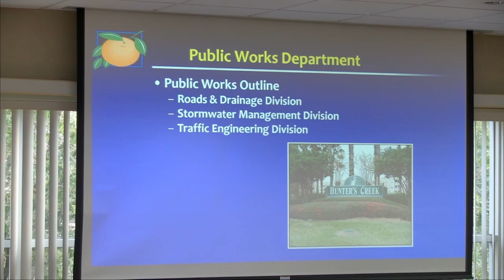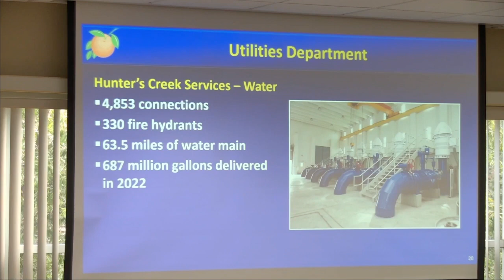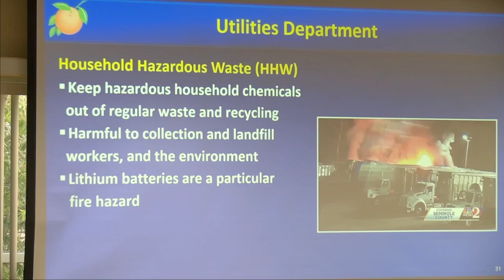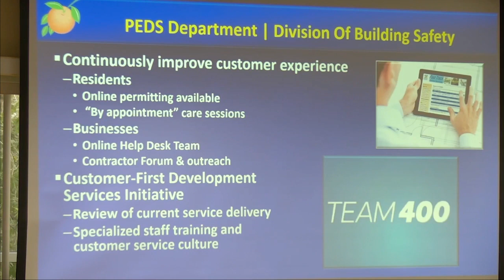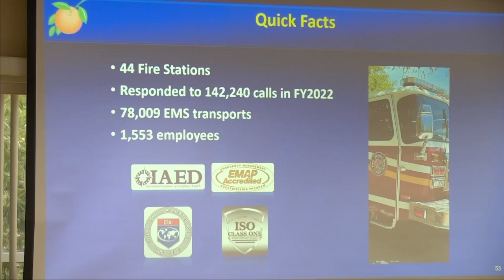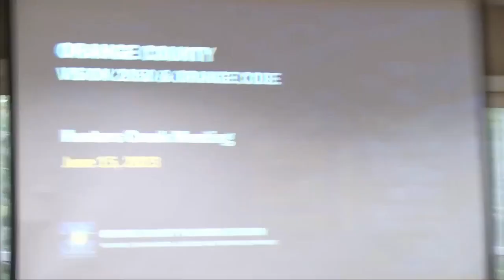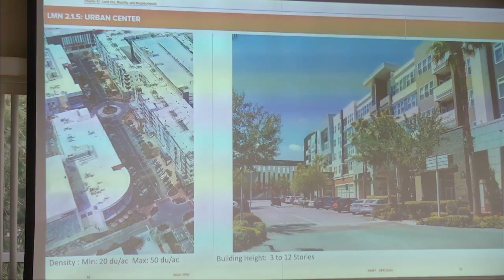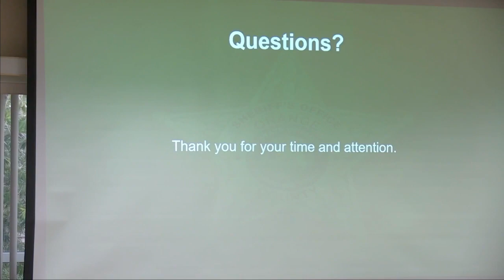Hunter's Creek Town Hall Meeting: June 15, 2023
On June 15, representatives from numerous Orange County departments joined us to provide local updates to Hunter's Creek residents. Special thanks to the incredible Hunter's Creek Community Association for hosting us, and for providing this video of the meeting!